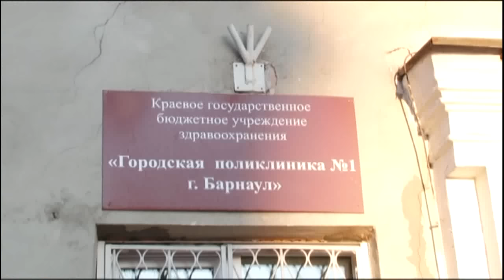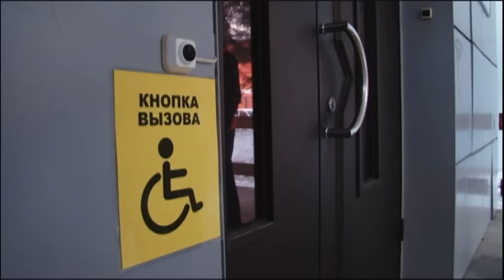Люди с ограниченными возможностями не могут воспользоваться тем, что для них создается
Половина социальных объектов края доступны для инвалидов, утверждают краевые чиновники. На деле часто оказывается наоборот. Сегодня вместе с представителями Общероссийского народного фронта они посетили несколько объектов Барнаула, отремонтированных в этом году. Качеством, мягко говоря, остались недовольны.